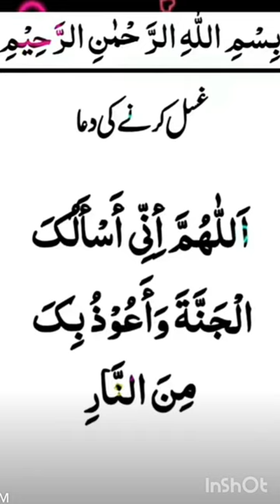Dua to bathe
dua for bathroom
dua for bathroom enter
dua for bathroom in islam
after bathroom dua
what is the dua for leaving the bathroom
can you say dua in the bathroom
bathroom dua
bathroom dua english
what to use to bathe a dog
can you bathe a cat
what to use to bathe a cat
is it normal to bathe a cat
dua bathroom
dua for bathroom english
going to bathroom dua
going to bathroom dua in english
how to bathe a difficult dog
shower dua
how to bathe a husky
how to bathe a hamster
how to bathe a dog
i will bathe you in your child
i bathe my cat
i bathe
janaba washing
is it ok to bathe twice a day
is it ok to bathe a dog twice a week
leave bathroom dua
leaving bathroom dua english
can you bathe a dog with mats
what to use to bathe my dog
can you wash a bathtub mat
bath a n d
out of bathroom dua
to bath or to bathe
what to use to bathe a puppy
what to bathe in for ph balance
how to bathe a toy poodle
how to bathe a poodle puppy
r u supposed to bathe cats
is it bad to reuse bath towels
re-bath before and after
is it bad to bathe twice a day
can you bathe a dwarf bunny
can you bathe a dog too much
tub to bathe dogs
to bathe
can you bathe a dog too often
dua after using the bathroom
can you take a bath with shampoo
can you take bath with bv
how to bathe a 2 day old baby
how to bathe a two year old
1/2 bath to 3/4 bath
1 day bathroom
is it bad to take 2 baths a day
3 baths a day
4 hour bath
how to bathe a 5 day old baby
what is the dua for going to the bathroom
what is the dua for entering the bathroom
how to bathe a 6 day old baby
how to bathe 6 month old baby
how to bathe a 6 week old baby
bathe 6 month old
how to bathe 6 month old in tub
bath 7 times in the jordan
how to bathe a 7 week old baby
dua 7
7 day bath
how to bathe a 8 week old puppy
how often to bathe 8 week old puppy
how often to bathe 8 month old baby
how to bathe a 9 week old puppy
how to bathe a 9 month old baby
how often to bathe 9 month old baby